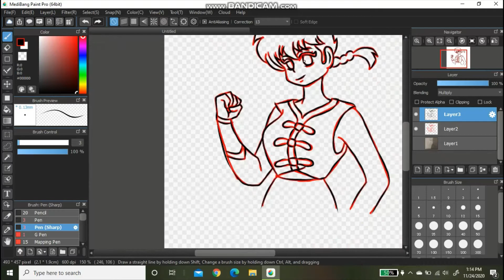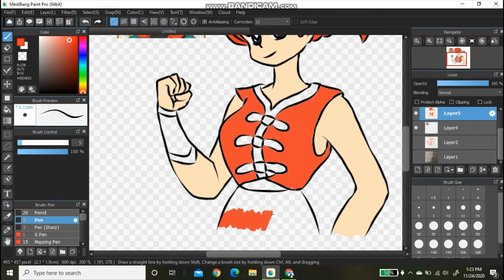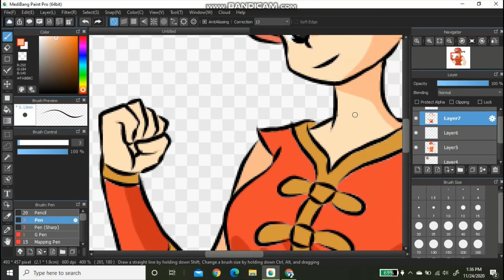Ranma speedpaint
Here is a speedpaint from one of StarSailor's favorite Animes Ranma 1/2.  This was really fun to do and I hope you all enjoy it uwu